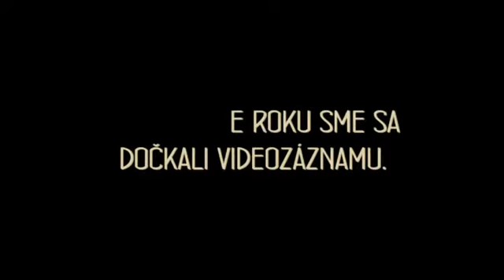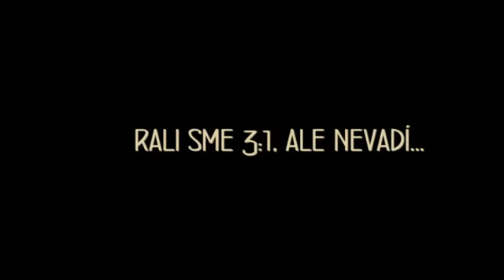Hráč zápasu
Hráč zápasu č.13